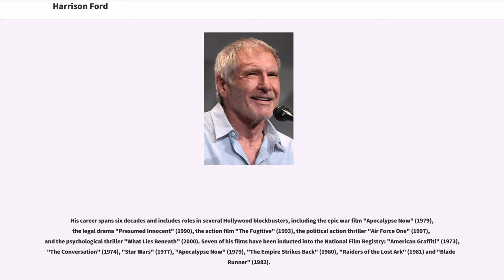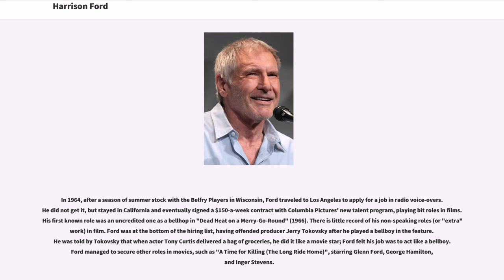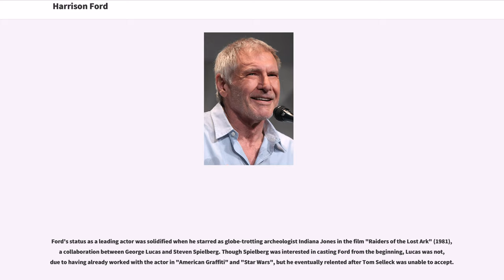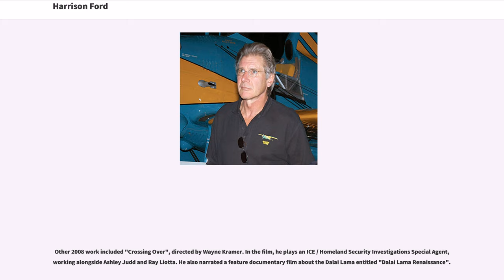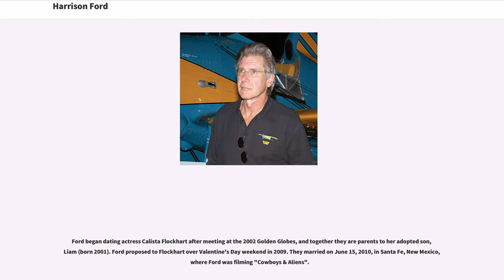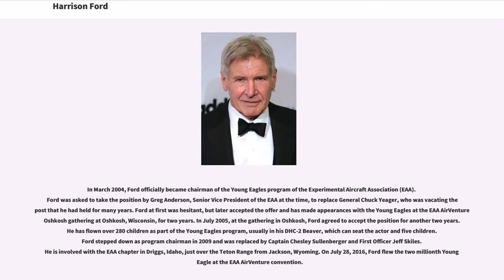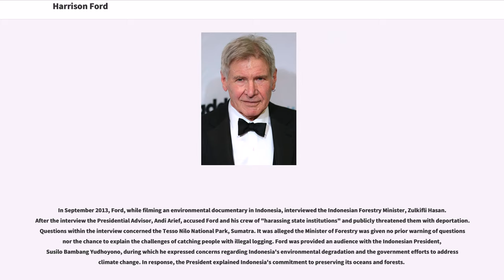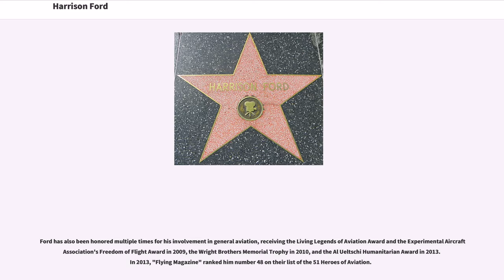Harrison Ford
20th-century_American_male_actors
21st-century_American_male_actors
Actors_from_Park_Ridge,_Illinois

Harrison Ford (born July 13, 1942) is an American actor, writer and film producer. He gained worldwide fame for his starring roles as Han Solo in the "Star Wars" film series and as the title character of the "Indiana Jones" film series. Five of his movies are within the 30 top-grossing movies of all time at the US box office (when adjusted for inflation). Ford is also known for playing Rick Deckard in the neo-noir dystopian science fiction film "Blade Runner" (1982) and its sequel "Blade Runner 2049" (2017); John Book in the thriller "Witness" (1985), for which he was nominated for the Academy Award for Best Actor; and Jack Ryan in the action films "Patriot Games" (1992) and "Clear and Present Danger" (1994).

His career spans six decades and includes roles in several Hollywood blockbusters, including the epic war film "Apocalypse Now" (1979), the legal drama "Presumed Innocent" (1990), the action film "The Fugitive" (1993), the political action thriller "Air Force One" (1997), and the psychological thriller "What Lies Beneath" (2000). Seven of his films have been inducted into the National Film Registry: "American Graffiti" (1973), "The Conversation" (1974), "Star Wars" (1977), "Apocalypse Now" (1979), "The Empire Strikes Back" (1980), "Raiders of the Lost Ark" (1981) and "Blade Runner" (1982).

, the U.S. domestic box-office grosses of Ford's films total over US$4.7 billion, with worldwide grosses surpassing $6 billion, making Ford the second highest-grossing U.S. domestic box-office star.

Ford is married to actress Calista Flockhart.

Ford was born at the Swedish Covenant Hospital in C...